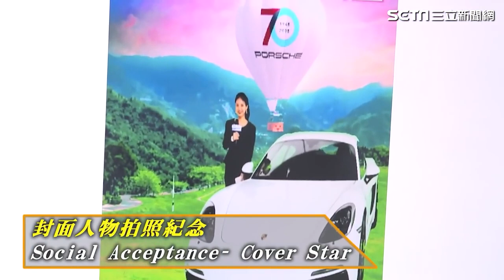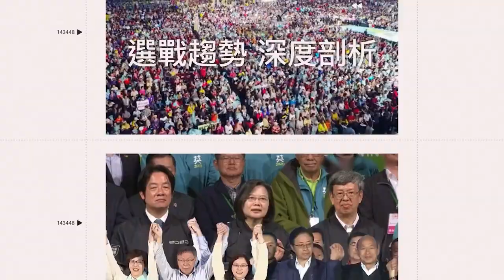12輛超跑齊聚「過火」求平安 市價逾2億場面壯觀、車迷爭相目睹｜娛樂星聞